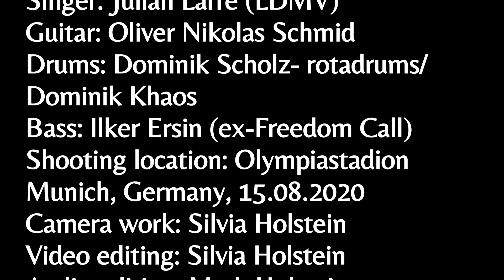Lacrimas Profundere - My velvet little darkness (Live)(Olympiastadion München 15.08.2020)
Lacrimas Profundere - My velvet little darkness

Live at the Olympic Stadium in Munich, Germany, on 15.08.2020.
The first show in 2020.

The following link leads directly to the page where you can buy the new album "Bleeding the Stars".

Lacrimas Profundere Tourdaten:
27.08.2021 MONO INC. Strandkorb Open Air, Nürnberg, Germany
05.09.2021 "Burning Pants Festival" - Hude bei Oldenburg, Germany
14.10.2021 Bleeding the Stars Tour- "Headcrash" Hamburg, Germany
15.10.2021 Bleeding the Stars Tour- "Exil" Göttingen, Germany
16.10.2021 Bleeding the Stars Tour- "Cassiopeia" Berlin, Germany
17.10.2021 Bleeding the Stars Tour- " Hellraiser" - Lebzig, Germany
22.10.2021 Bleeding the Stars Tour- "Kulttempel"- Oberhausen, Germany

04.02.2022 "Pravda Club"- Moscow, Russland
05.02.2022 "Cultural Center Heart"- Sankt Petersburg, Russland
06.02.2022 "On the Rocks"- Helsinki, Finnland

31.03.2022 MONO INC. The Book of Fire Tour- Saarbrücken, Germany, "Garage Saarbrücken"
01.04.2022 MONO INC. The Book of Fire Tour- Würzburg, Germany, "Posthalle Würzburg"
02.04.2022  MONO INC. The Book of Fire Tour- Memmingen, Germany, "Kaminwerk"
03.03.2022  MONO INC. The Book of Fire Tour- Pratteln, Schweiz, "Konzertfabrik Z7"
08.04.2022 MONO INC. The Book of Fire Tour- Magdeburg, Sachsen-Anhalt, Germany, "Factory Magdeburg"
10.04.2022 MONO INC. The Book of Fire Tour- Erfurt, Germany ,"Museumskeller und HsD Erfurt"
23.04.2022 MONO INC. The Book of Fire Tour- Braunschweig, Germany, "Westand Event&Kultur"
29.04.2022 MONO INC. The Book of Fire Tour- Osnabrück, Germany, "Rosenhof Osnabrück"
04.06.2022 "Open Air am Berg"- Eichstätt, Germany
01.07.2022 "BIG GUN Festival" - Russia
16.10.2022 "Doom over Istanbul" Moda Kayıkhane, Istanbul,Turkey

Song: My velvet little darkness
From the Album: Filthy notes for frozen hearts (2006)
Singer: Julian Larre (LDMV)
Guitar: Oliver Nikolas Schmid
Drums: Dominik Scholz- rotadrums/ Dominik Khaos
Bass: Ilker Ersin (ex-Freedom Call)
Shooting location: Olympiastadion Munich, Germany, 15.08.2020
Camera work: Silvia Holstein
Video editing: Silvia Holstein
Audio editing: Mark Holstein